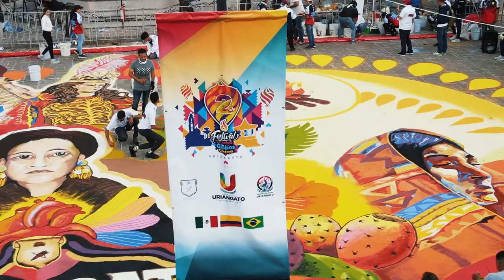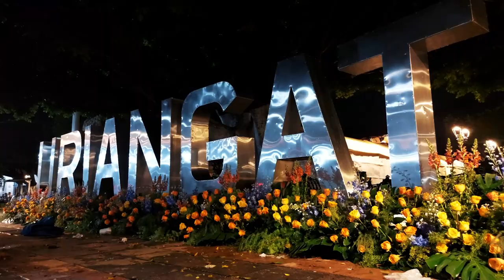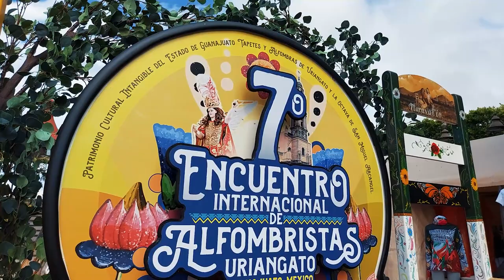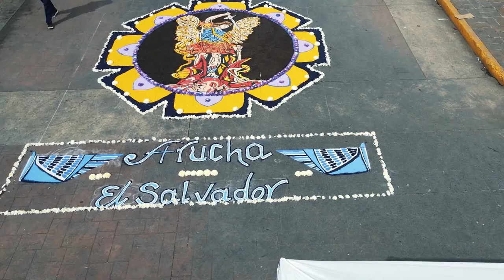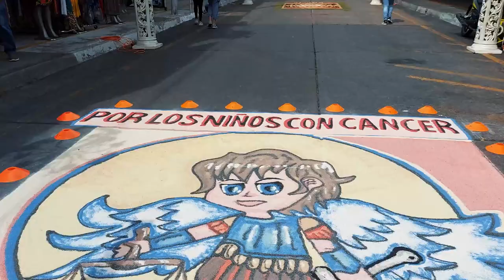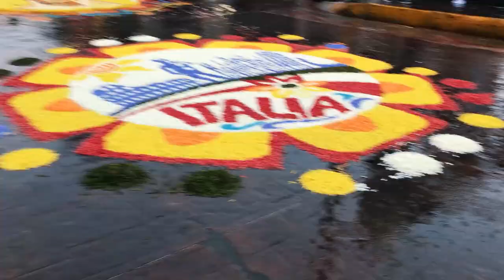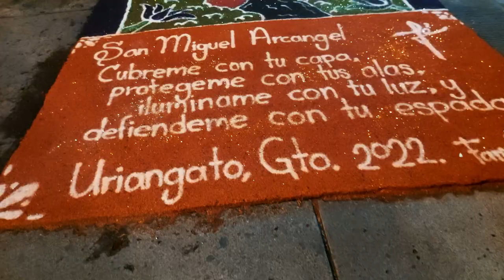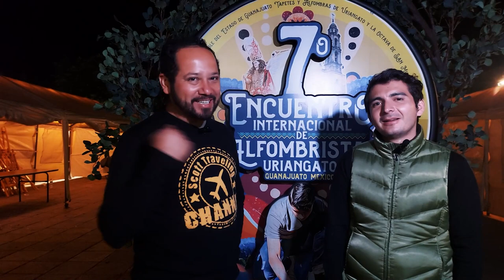Las increíbles alfombras de Uriangato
Descubridores en esta ocasión nuestro amigo  @Scott_Traveling  y el municipio de Uriangato nos invitaron a vivir esta increíble experiencia. Desde hace algunos años se organiza en esta ciudad este festival de alfombristas, dada la habilidad de sus habitantes para hacer estas increíbles obras de arte efímero, dado que su existencia es de solo unas horas. Esto se realiza 8 días después de la fiesta de San Miguel Arcángel. También se lleva a cabo un festival de globos de cantoya en donde se elevan unos que son impresionantes, no te puedes perder el que tuvimos la suerte de ver y hasta ayudar a armar una parte con velas.